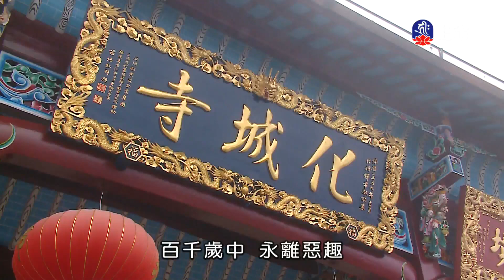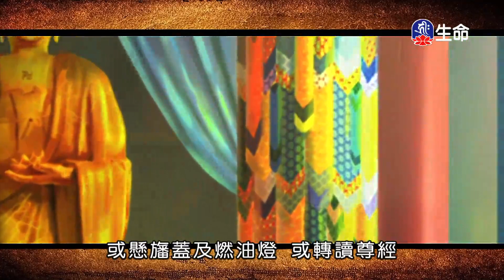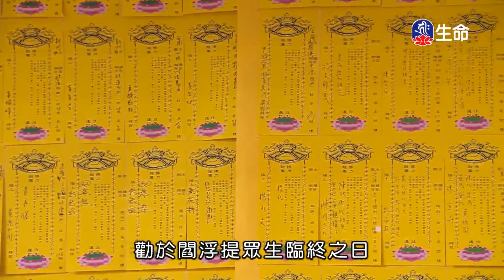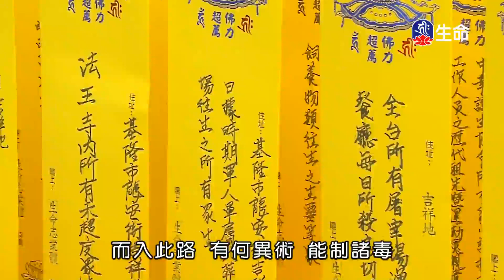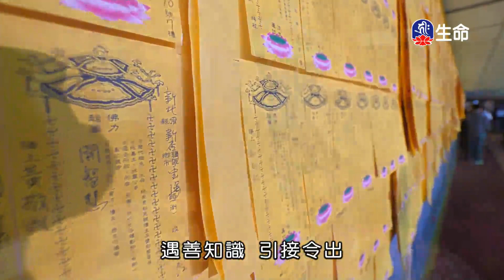晚課-4_(lifetv_20200620_16:00)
晚課。